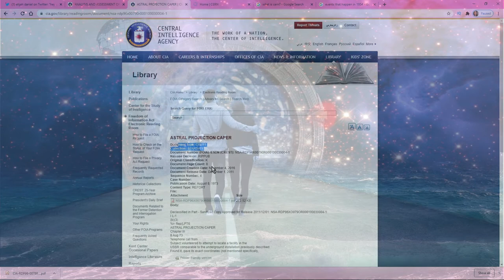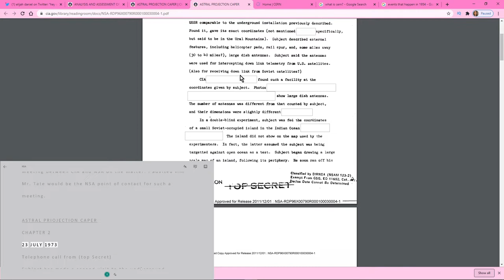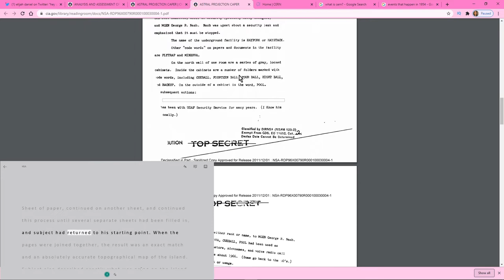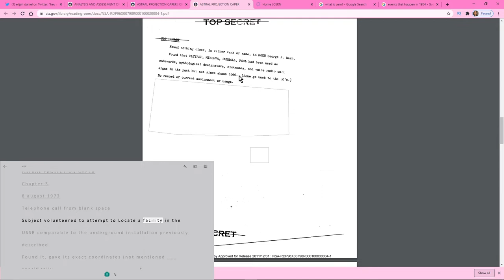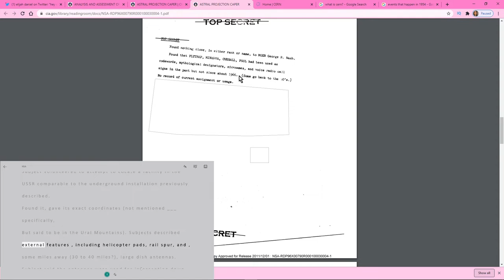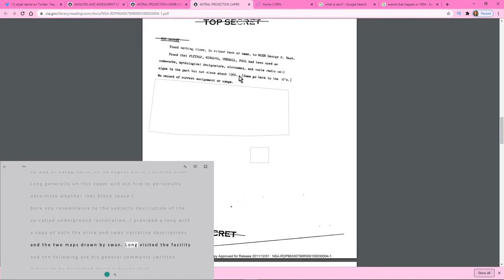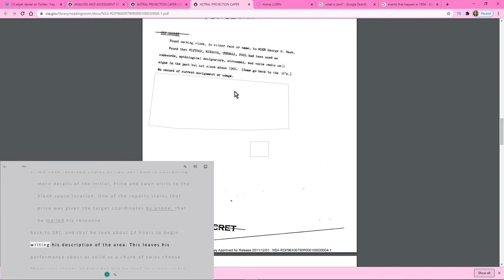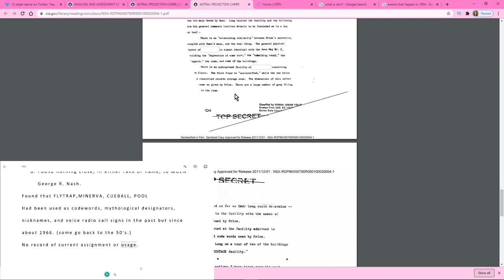ASTRAL PROJECTION CAPER|CIA DOCUMENTS RELEASED SERIES |EP1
This will be a series on my channel because it was so much info there is
 no way i could put all it in one video to be explain
CIA DOCUMENTS RELEASED SERIES: episode 1

Made my first 1k views!!! last week so thank you!!! (*~*)
\(^-^)/ so happy!

i would have $100 support and i can continue